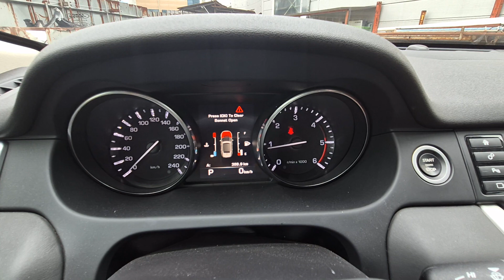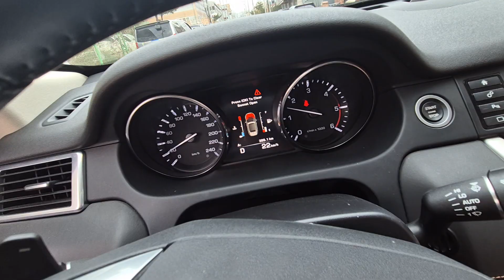0861/디스커버리스포츠 2.0d /glom/